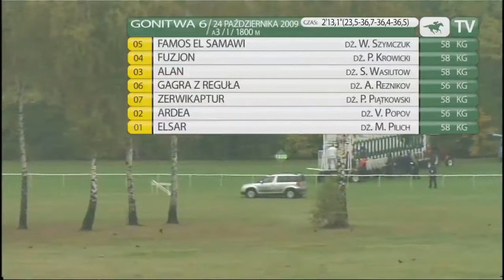24.10.2009 (D51;G6; tor: 4,2; 8°C)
Prowadzący Alan na prostej odpierał ataki Gagry z Reguła i Famosa El Samawi, dosiadany tym razem przez Wiaczesława Szymczuka. W końcówce Famos El Samawi wypracował sobie niewielką przewagę i zdołał wygrać. Drugie miejsce Alanowi odebrał finiszujący Fuzjon. Czwarte była Gagra z Reguła. Trenerem zwycięzcy jest Krzysztof Ziemiański.